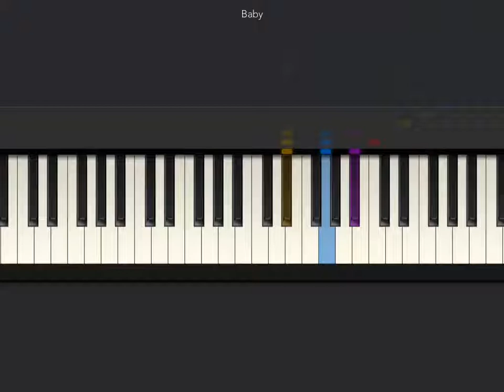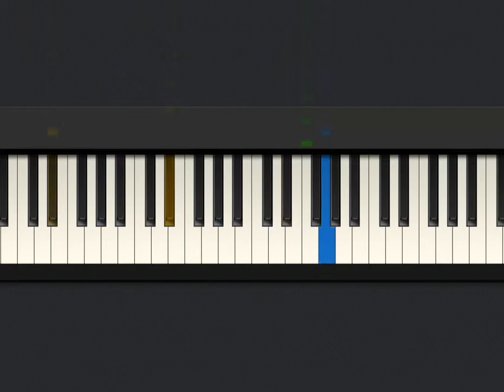[Tiny Piano] Baby Justin Bieber by: jade mercado new person on YouTube